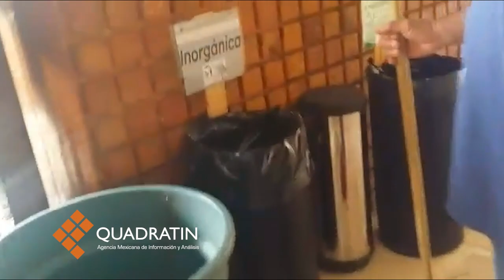Presunta sobreventa de boletos generó trifulca en Teatro Morelos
MORELIA, Mich., 8 de julio de 2016.- En lo que se esperaba fuera un evento de emoción y orgullo, concluyó en rebelión, malestar y queja, donde incluso se llegó a los manoteos y a la ruptura de cristales del inmueble.